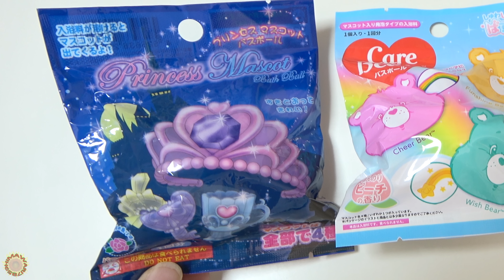バスボムで実験してみよう！成功するかな？？himawari-CH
・メゾピアノ×HIMAWARIちゃんねるコラボ服はこちら♪

About this channel:
adorable videos.